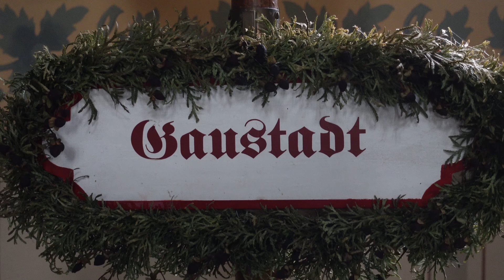Ewige Anbetung 2022 St Josef Gaustadt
Ewige Anbetung 2022 St Josef Gaustadt. Hl Eucharistie um 14:00 Uhr. P.Sunny John O.Carm.